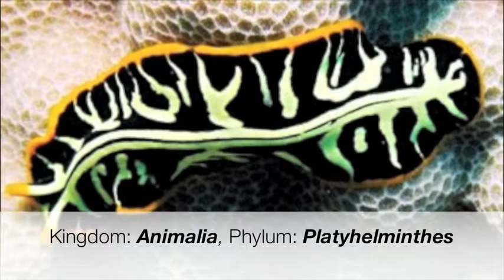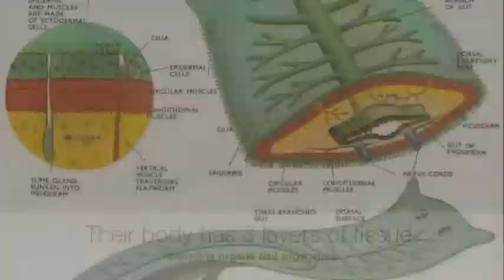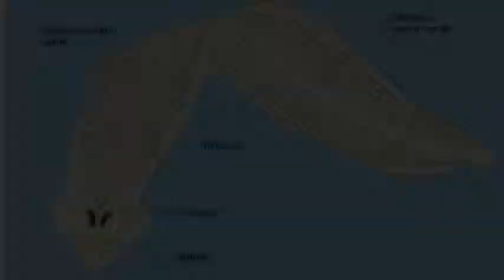Flatworms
Biology Project on Flatworms